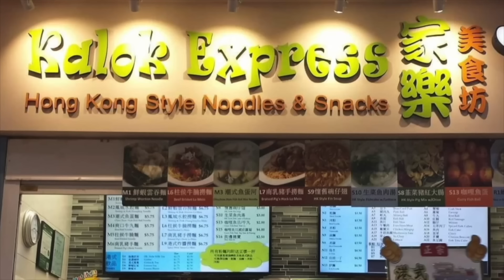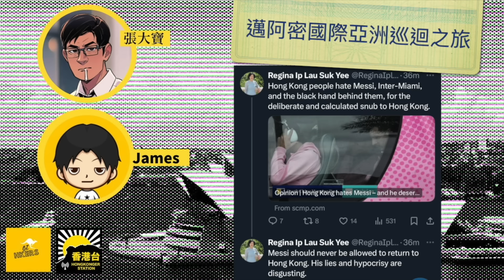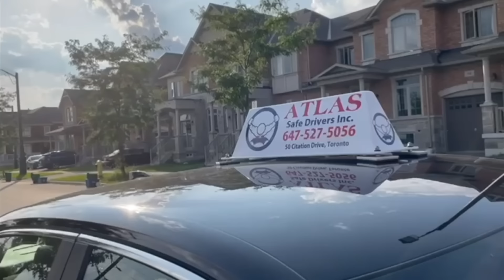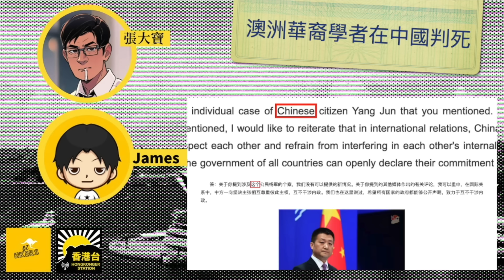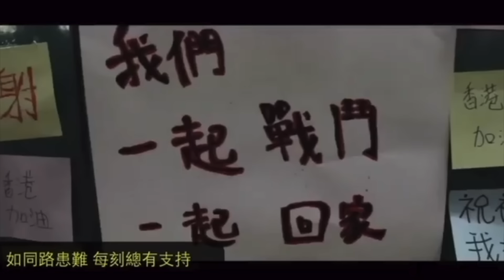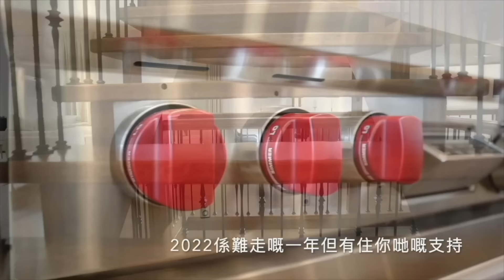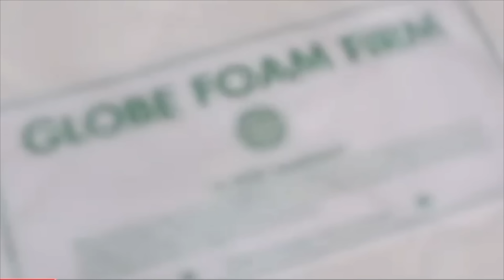許智峯 X OZHKers：許智峯親回應遭港法院判破產｜評美斯失場落港官面事件｜ 澳洲雅柏文價格翻倍｜邁阿密國際亞洲巡迴之旅｜澳洲華裔學者在中國判死 # 許智峯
《香港台 走得遠 睇大家 Keep Rolling！》
2023年 香港台 雖然經歷人事巨變，但最緊要人無事。2024 香港台仍然有好多嘢我哋堅持想做 。我哋會加入香港年青創作新血，嚐試制作更多全節目去結連更多香港人，令到我哋香港人呢個族群變得更加優秀。2024 香港台資源非常堅拙，希望大家會一如既往支持我哋走落去

香港台 走得幾遠 睇大家
Keeeeep Rolling!
支持方式：
1/ 掃節目內二維碼 Scan our QR code
2/加拿大 Interac e-Transfer® 電子轉賬
3/直接存款或𣾀款
-銀行：Canadian Imperial Bank of Commerce
分行地址：4360 Highway 7, Unionville, ON L3R1L9
分行號碼：01642
戶口號碼：2884119
Swift Code：CIBCCATT